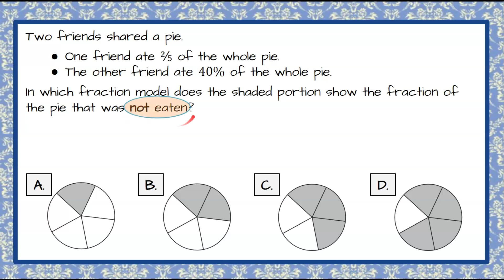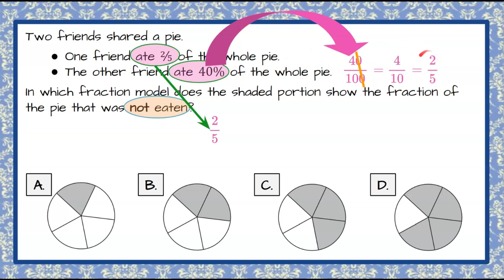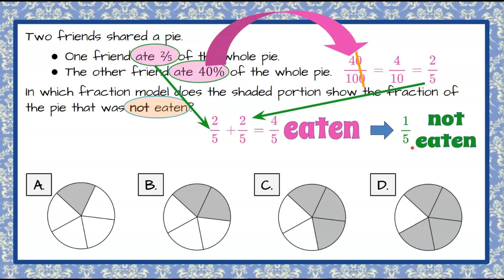Fractions & Percents in the Real World | 7.EE.B.3 💚💙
In this short math video we will answer a standardized math test question where we identify and understand fractions & percents in the real world.  We will decode, interpret and understand the math question.  We will write a percent as a fraction in simplest form to understand the part to whole ratio.  We will combine, or add, fractions.  We will identify the correct fraction model that represents our solution.  We will interpret the question and discuss the NOT as a distractor.  We will identify the correct solution.  An exemplar solution is modeled and explained.

00:00 Introduction
00:10 The Problem
00:37 Understanding the Question
01:00 Fraction Model
01:30 Write a Percent as a Fraction
01:55 Adding Fractions
02:14 Understanding NOT
02:25 Identify the Fraction Model
02:38 The Solution

7.EE.B.3 Use operations with a fraction and a percentage to solve a real-world problem and determine which fraction model represents the solution.

7.EE.B.3  Solve multi-step real-life and mathematical problems posed with positive and negative rational numbers in any form (whole numbers, fractions, and decimals), using tools strategically. Apply properties of operations to calculate with numbers in any form; convert between forms as appropriate; and assess the reasonableness of answers using mental computation and estimation strategies.